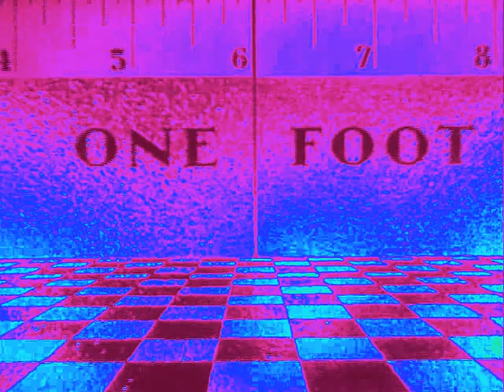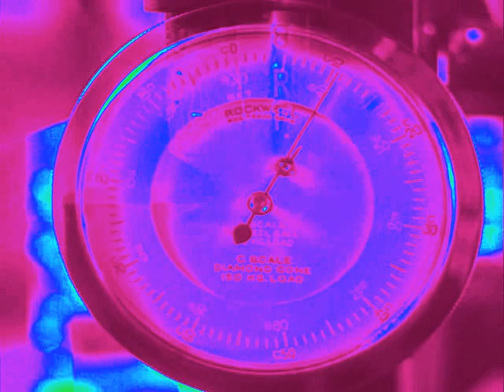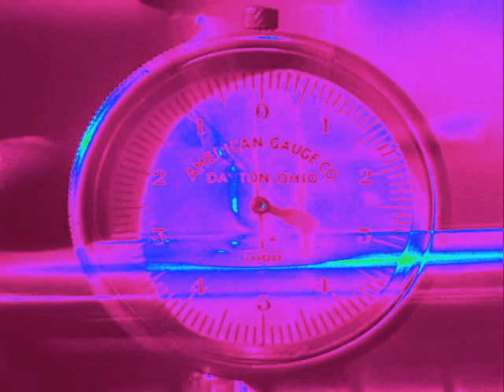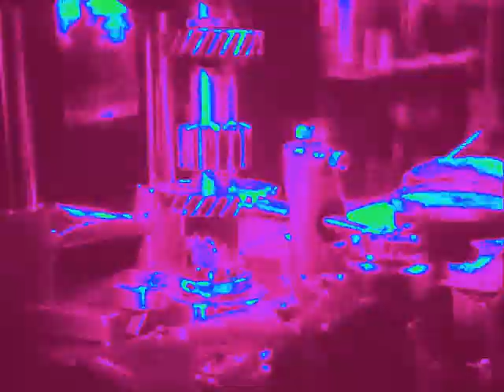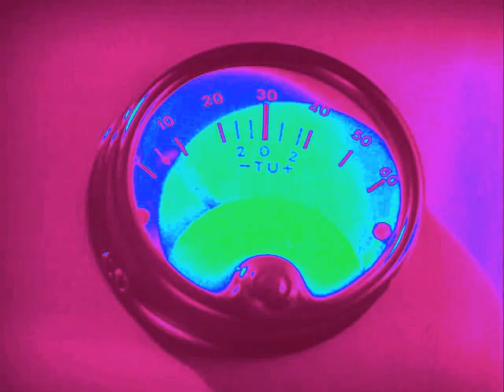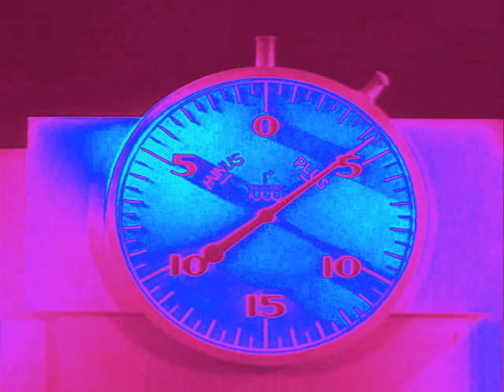I Am a Car - Seven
"Seven" by I Am a Car.
From the EP "Seven /// Zoo".